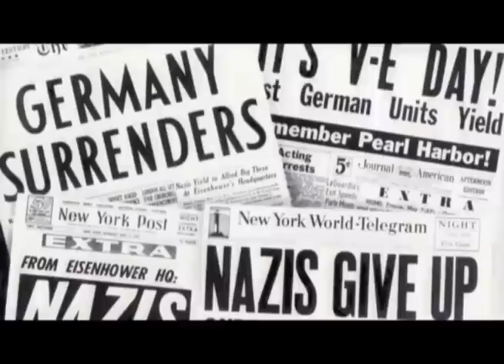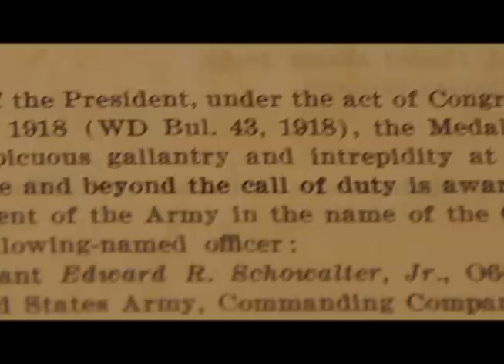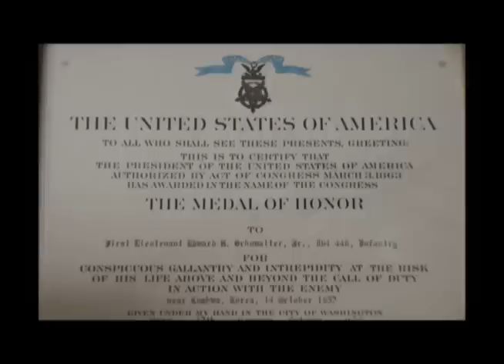2012 Auburn Heroes Remembered Award - Edward R. Schowalter, Jr.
Edward "Ned" R. Schowalter, Jr. was remembered at the 14th Annual Mayor's Memorial Day Breakfast and his family was presented with the 2012 Auburn Heroes Remembered Award in honor of his heroic commitment and service to our country.

*Special thanks to WANI's Andy Burcham for narrating the video.